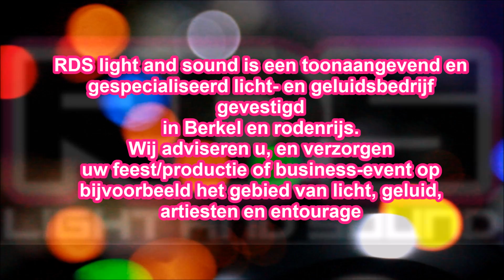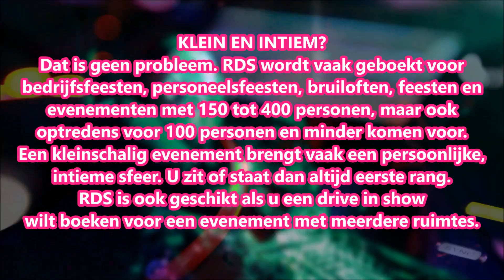RDS light and sound Promofilm